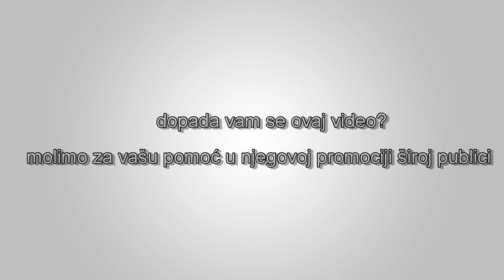Zašto libertarijanci slabo ulaze u politiku?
Slijedeći odgovor Peter Schiff-a na pitanje zašto se ne bi kandidovao za Predsjednika SAD, pokazuje oprečnu prirodu politike sa filozofijom slobode, kao i teškoće sa kojima se libertarijanci suočavaju pri učešću na političkim izborima, te upućuje na vrijednost političke aktivnosti u slobodarskoj edukaciji.

Iz nedavnog nastupa Petera Schiffa uživo na Instagramu: "Zašto ne Peter za predsjednika?" Mnogi ljudi me pitaju da li ću ili kada ću se kandidovati za javnu funkciju. Najjednostavniji odgovor je da je veoma teško biti izabran govoreći istinu i principijelno stojeći. Većina političara pobjeđuje lažući i govoreći ono što svi žele čuti.